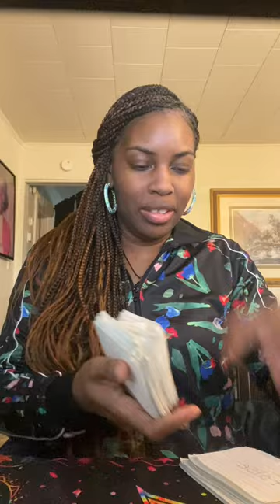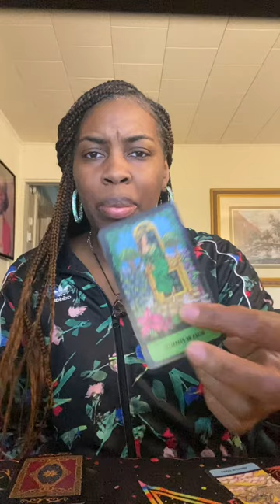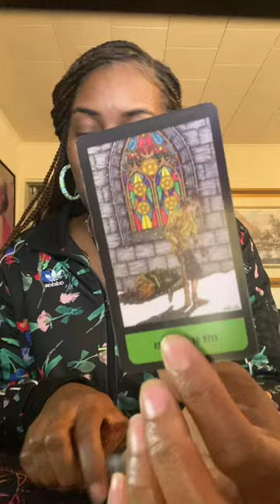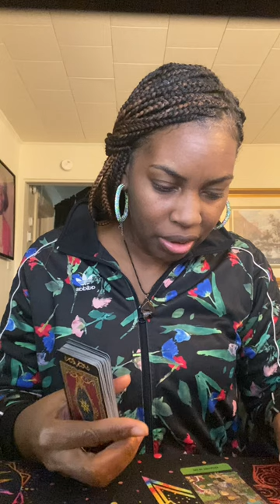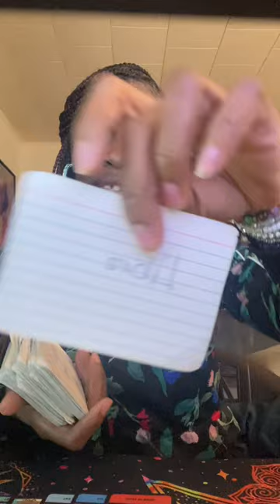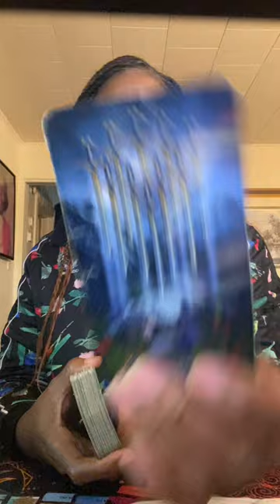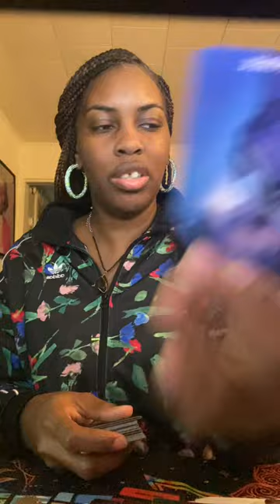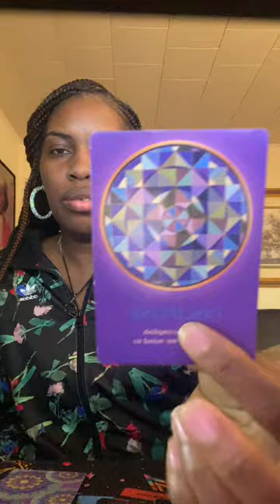They prayed on your downfall now they want to celebrate your accomplishments with you!!!🤦‍♀️